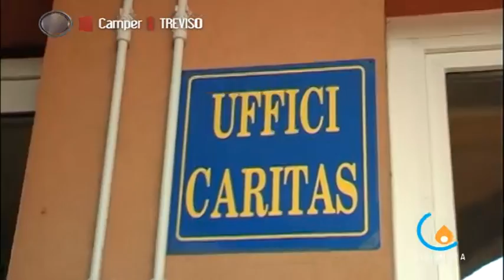120223 Progetto Penelope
Treviso - Caritas Tarvisina in collaborazione con le associazioni di categoria e gli ordini professionali della Marca, hanno avviato il Progetto Penelope, un sostegno e aiuto agli imprenditori in difficoltà, in questo periodo di crisi, visti anche i molti suicidi verificatisi nel territorio negli ultimi 2 anni. (Elena Mattiuzzo)